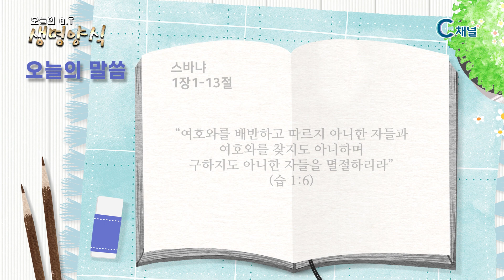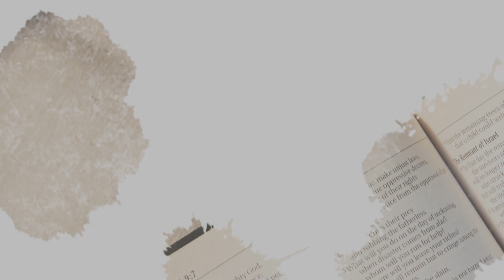[C채널] 오늘의 Q.T 생명양식 07/22 백석대학교 곽인섭 목사